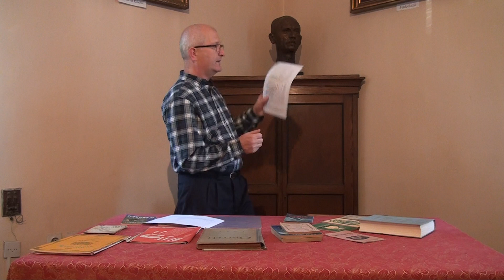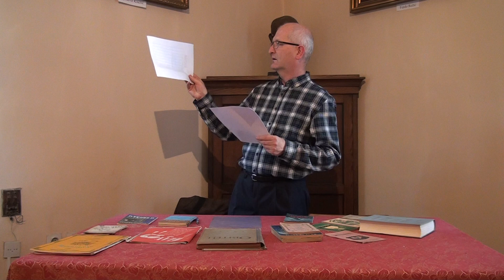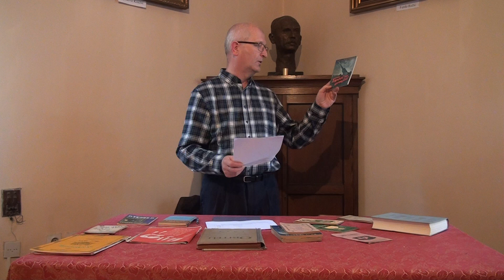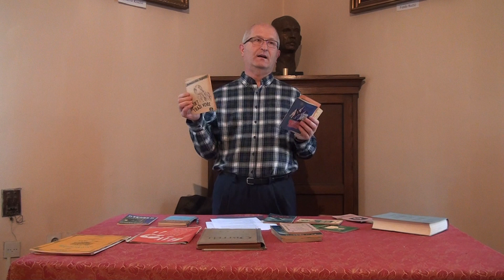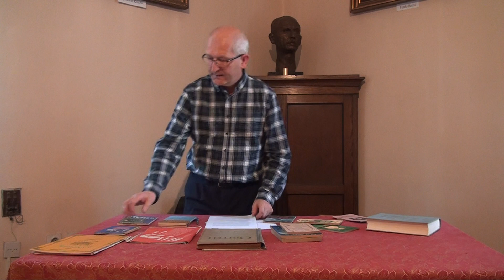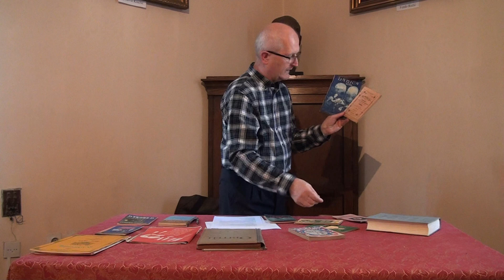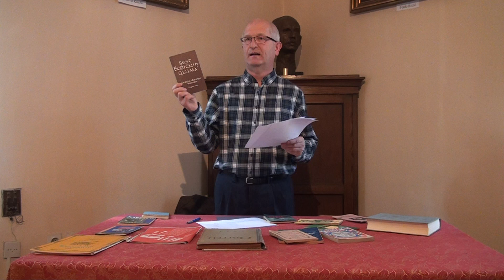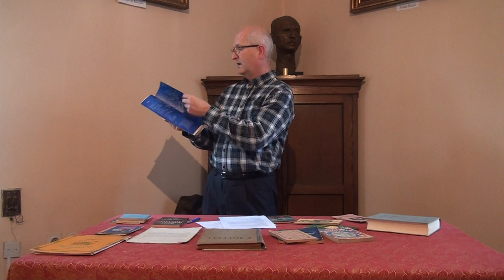2018.05.17., HKD Sv. Jeronima, Stjepan Razum “Pregled nakladničtva Svetojeronimskoga družtva”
Na sedamnaestoj “Književnoj večeri četvrtkom” Hrvatskoga književnoga družtva Sv. Jeronima, održanoj 17. svibnja 2018., predsjednik Stjepan Razum održao je predavanje “Pregled nakladničtva Svetojeronimskoga družtva”. Predavanje je započeo tvrdnjom, koju je izrekao svojedobni svetojeronimski urednik, Ferdo Rožić, na hrvatsko-slovenskome katoličkome sastanku u Ljubljani godine 1913. Rožić je bio rekao, da osnutkom Svetojeronimskoga družtva godine 1868. nastade ‘nova epoha’ u kulturnome životu hrvatskoga naroda. Jer tada započe u nas rad, “kakvoga do sada nije vidjela sva naša starina”. To je podkriepio sljedećim podatkom: “Tečajem dosadašnjega svojega života izdalo je družtvo preko sto osamdeset različitih edicija u više milijuna primjeraka, a sve to po promišljenoj osnovi, da u valjanoj formi diže moralnu i intelektualnu snagu našega naroda.” To je bio plod dotadašnjega 45-godišnjega djelovanja (1868.–1913.). Nakon toga družtvo je nastavilo svoje poslanje prosvjećivanja hrvatskoga naroda putom malih i lako dostupnih knjiga, u kojima su obrađivani svi načini života, od poljogospodarstva i pojedinih njegovih dielova (stočarstva, vinogradarstva, pčelarstva, svilarstva, i t.d.), preko opisa tehničkih dostignuća do družtvenih i humanističkih znanosti, kao što su poviest, mudroslovlje, bogoslovlje, i tomu slično. Družtvo je povremeno objavljivalo popis svih svojih naklada. Tako je godine 1931. objavljen popis svih objavljenih knjiga, sa sveukupno 355 naslova. Daljnji popis sadržava knjige u prvoj stotini godina, od 1869. do 1969., sa sveukupno 875 naslova. — Predavač je 150-godišnju poviest Svetojeronimskoga družtva podielio na tri razdoblja. U prvome razdoblju (1868.–1945.) knjige su objavljivanje unutar šest knjižnih nizova, u drugome razdoblju (1945.–1964.) sustavnog objavljivanja nije bilo, pa ni knjižnih nizova, a u trećemu razdoblju (od 1965. do danas) knjige su objavljivanje unutar 20 knjižnih nizova. Knjižni nizovi prvoga razdoblja jesu: Jeronimska knjižnica (ili inačice: Pučka knjižnica, Zabavna knjižnica, Jeronimska pučka knjižnica, Jeronimska knjiga, Jeronimsko izdanje), Knjižnica dobrih romana, Knjižnica obćega znanja, Družtvena pozornica, Knjižnica katoličkih pjesnika i Jeronimsko svjetlo (ujedno i časopis). Dvadeset knjižnih nizova trećega razdoblja, po abecedi, jesu: Dialog, Dokumenti, Džepna knjiga, Eseji i članci, Identitet, Kontinuitet, Lipa, Mala scena, Nekad i sad, Nova imena, Novi vidici, Onkraj, Pjesme, Poezija, Prosjeci, Romani, Svetojeronimska knjižnica, Svjetlo života, Svetci i svetišta, Zlatno pero i Žetva. Iz svega toga vidljivo je, da je svetojeronimsko nakladničtvo sadržajno vrlo bogato. U prvoj stotini godina (1869.–1969.) objavljeno je, dakle, 875 naslova. Za posljednjih petdeset godina nemamo još sastavljen popis svih djela; sastavljamo ga upravo ove godine. — Bogato nakladničtvo bilo je i u časopisima. Kao nakladnik ili samo kao voditelj poslova Družtvo je objavljivalo i objavljuje sljedećih devetnaest časopisa, popisanih po početnoj godini objavljivanja: “Danica” (od 1869. do danas), “Vjesnik Književnoga društva Sv. Jeronima” (1913.–1918.), “Hrvatska prosvjeta” (preuzeta od Kola hrvatskih književnika, 1927.–1931.), “Naša Gospa Lurdska” (1928.–1942.), “Obitelj” (1929.–1944.), dva godišta “Mladosti” (1929./30.–1930./31.), “Mala mladost” (1930.–1943.), “Jeronimsko svjetlo” (1933.–1944.), prosvjetni list “Zlatno klasje” (1937.–1939.), šest godišta tjednika “Gore srca” (1947.–1952.), 15 godišta “Bogoslovske smotre” (1963.–1977.), tri godišta časopisa “Svesci” (1967.–1969.), “Marulić” (od 1968. do danas), “Sveta Cecilija” (1969.–2001.), “Most. Bilten Hrvatskoga književnog društva Sv. Ćirila i Metoda” (1971.–1974.), “Interni bilten HKD Sv. Ćirila i Metoda” (od 1975.), “Dlan. Korak mladih” (1976.), “Mi, list mladih” (1981.–1991.) i glasilo Hrvatskog ogranka Svjetske konferencije religija za mir “Mirotvorni izazov” (od 1992.). — Vriednost pisane rieči i danas se cieni, pa Svetojeronimsko družtvo nastoji u bogatoj ponudi mnogih hrvatskih nakladnika prinositi hrvatskomu narodu dobro i poučno štivo. — U razpravi su nakon predavanja sudjelovali Josip Jurčić, Ante Matić i Branimir Petener.